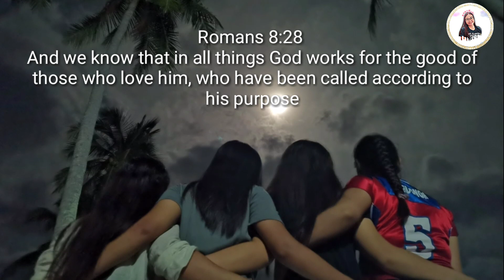SAND BEACH RESORT @ CITY OF MATI | DAVAO ORIENTAL | Cynthia Namalata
Romans 8:28